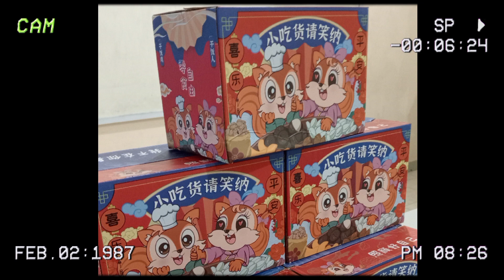nom nom :p - a mini vlog